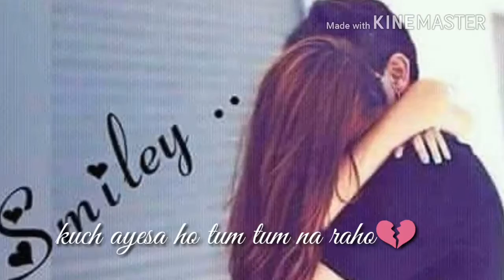Tum mere ho iss pal mere ho very emotional 😩whatsapp status